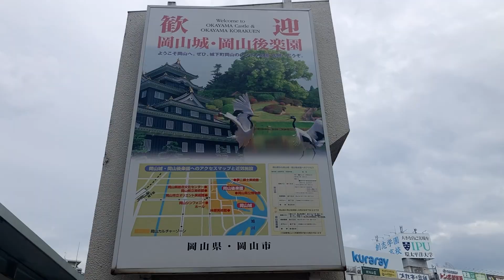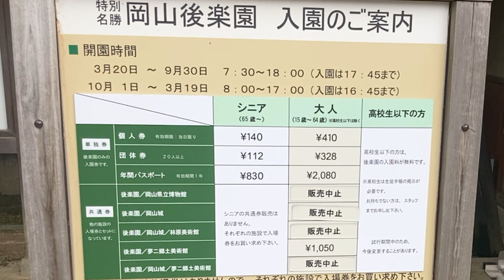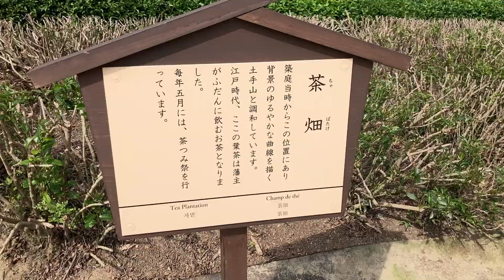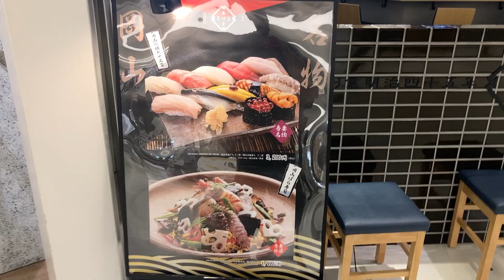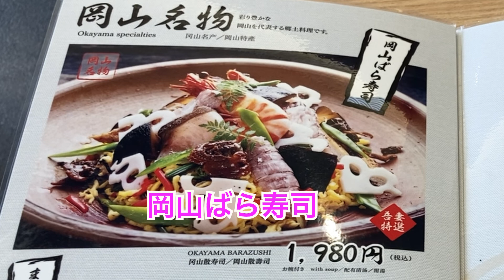岡山ひとり旅🚅後楽園と岡山グルメと表町商店街